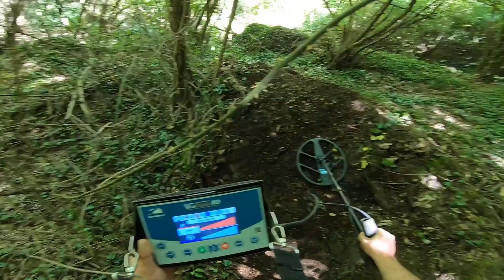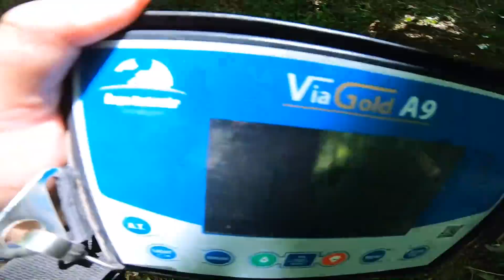Kaya Oymasına Saklanmış Define Çıkardım !!!